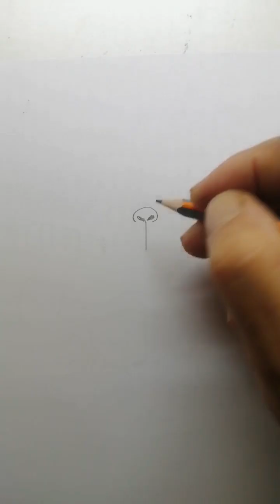How to draw a monkey | Quick and easy drawing step by step